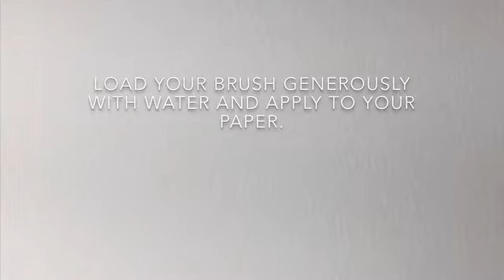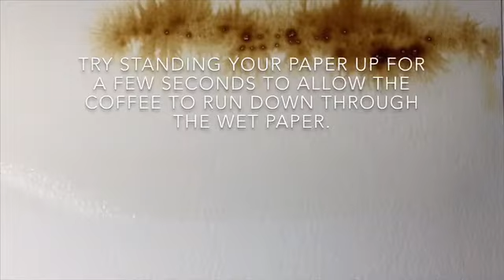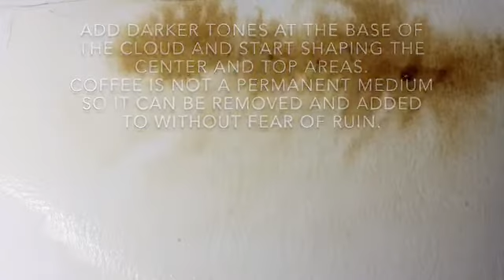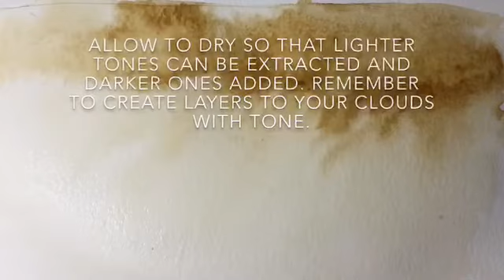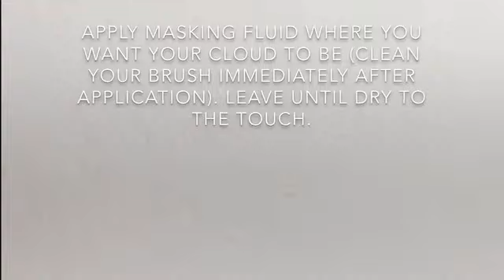Painting Coffee Clouds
3 techniques for painting clouds with coffee.